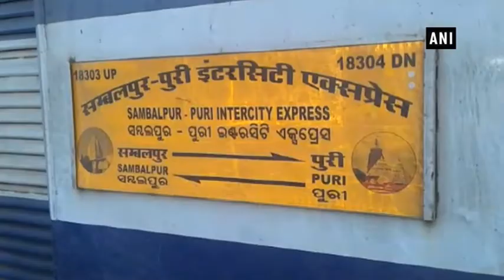Watch: Movement of train blocked against SC decision on SC/ST Prevention of Atrocities Act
Sambalpur (Odisha), Apr 02 (ANI): After the Apex Court, in a bid to check misuse of the SC/ST Act, ruled that preliminary enquiry in a case under the Atrocities Act.